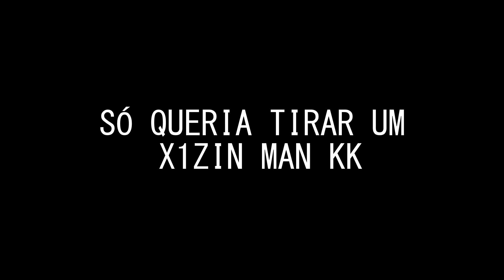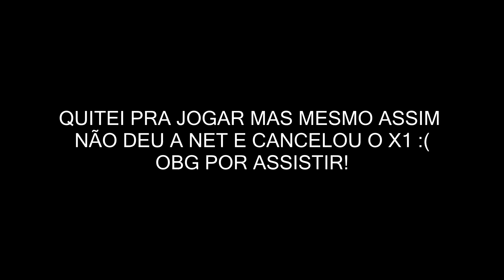FUI X1 CONTRA O BLACKN444! 😯🔥